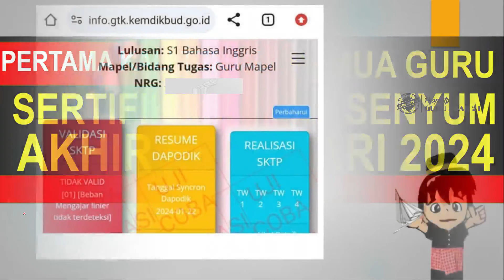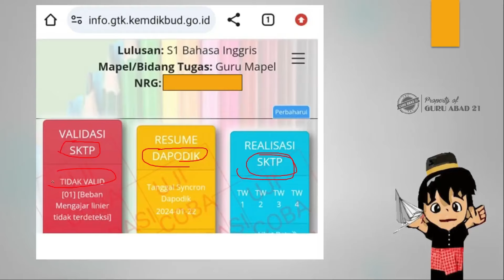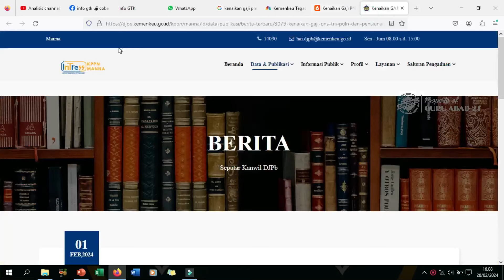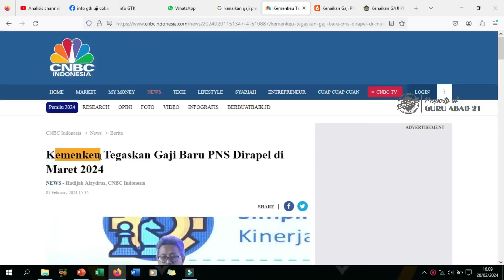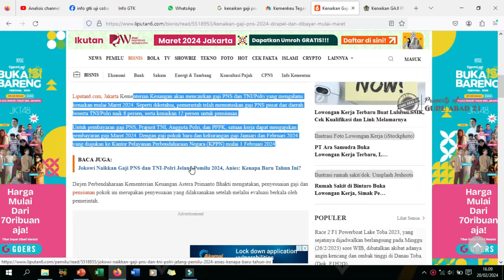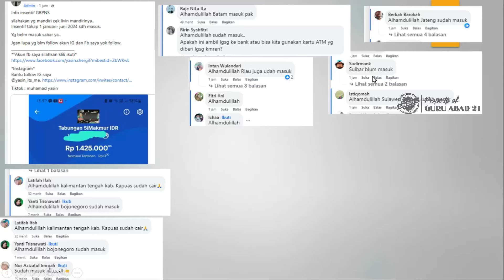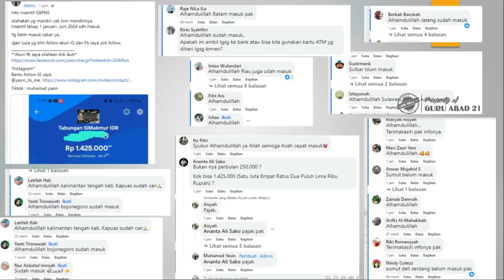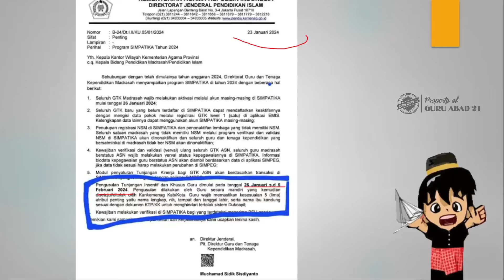Semua guru sertifikasi TK,SD,SMP,SMA,SMK full senyum mulai pertengahan Februari 2024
Ini adalah kabar gembira dari Kemdikbud untuk semua guru sertifikasi perihal status info GTK hari ini yang sudah mulai tahap Uji coba. Ini menunjukan bahwa proses validasi info GTK akan segera dilakukan untuk pencairan tunjangan sertifikasi guru triwulan 1 2024.